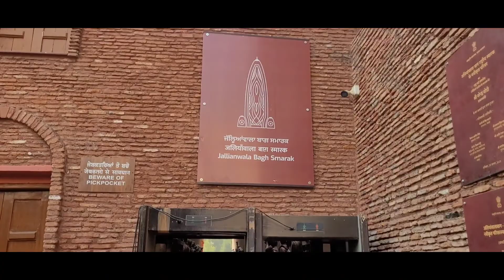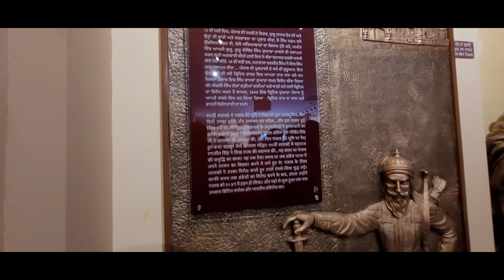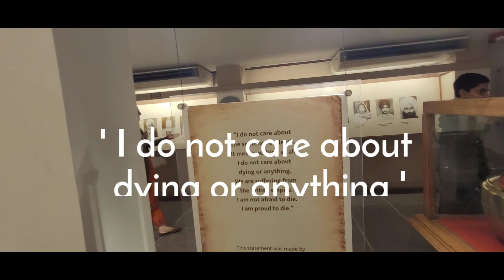Jalliawala Bagh Samark | Amritsar | Sadar Udham Singh | Goose-Bumbs aajaenge😨😨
Vlog No-20
THIS IS ASHISH YADAV as Roamicbeast
WELCOME TO MY ANOTHER VLOG.
Hello Everyone!!!
This vlog is all about the Amritsar street and Jallliawala Bagh Samark
Yha jarur jana agr nhi gye ho toh goosebumbs aajaenge.

Vlog acha lage to like kro comment kro agr appriciate krna hai toh suggestion bhi do. Shukriyaaa

or Comment krna toh bhulna hi mat.
:::::::::::::::::::::::::::::::::::::::::Manali Vlogs::::::::::::::::::::::::::::::::::::::::::
EPISODE-1 (Details)
EPISODE-2 (Details)
Tab tak ke liye.

Edited using-Kinemaster
Any Query please mail.